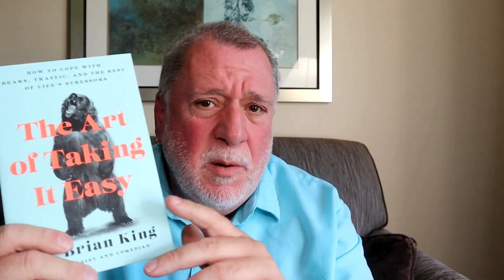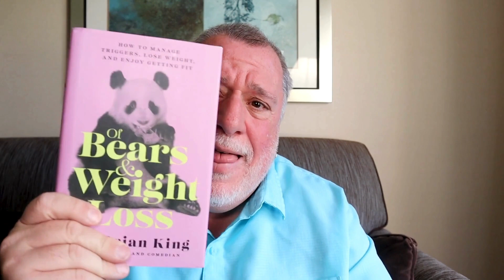Introducing Brian King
Brian King is the author of THE ART OF TAKING IT EASY and OF BEARS AND WEIGHT LOSS. A neuroscientist and psychologist, for more than a decade he has traveled the world as a comedian and public speaker. By day he conducts seminars, presented nationwide and attended by thousands of people each year, on positive psychology, the health benefits of humor, stress management, and healthy living. By night he entertains audiences in comedy clubs. Dr. Brian began performing stand-up comedy in the San Francisco Bay Area in 2009, and since then he has performed hundreds of shows around the world. He has a bachelor’s degree from the University of Texas, a master’s degree from the University of New Orleans, and a PhD from Bowling Green State University. Dr. Brian hails from New York City, but is regularly on the road with his wife and young daughter or at their homes in Montreal, Canada, or Dallas, Texas.